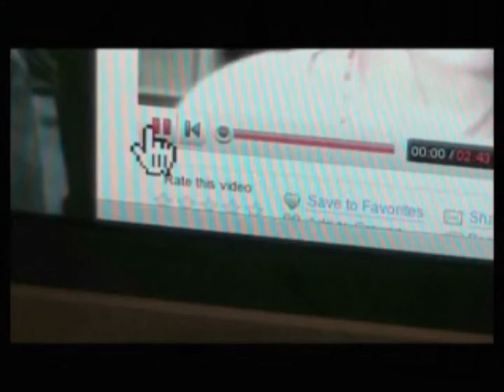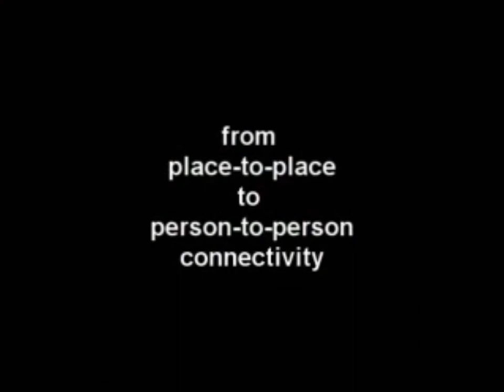¿Por qué la gente sube videos a YouTube?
Extracto del video de Michael Wesch "An anthropological introduction  to YouTube"
Cinco minutos del video del Prf. Michael Wesch que puede verse completo en este Material extractado con fines académicos